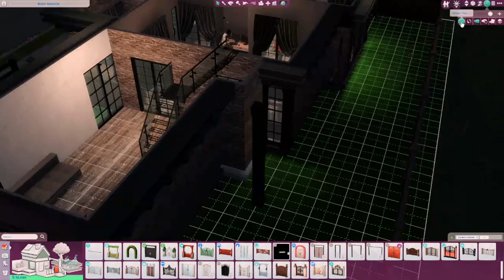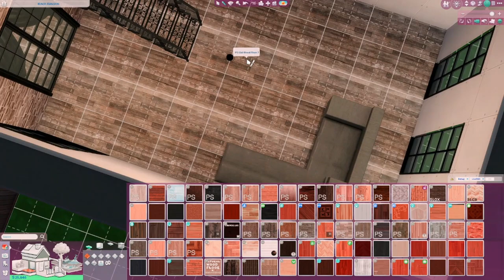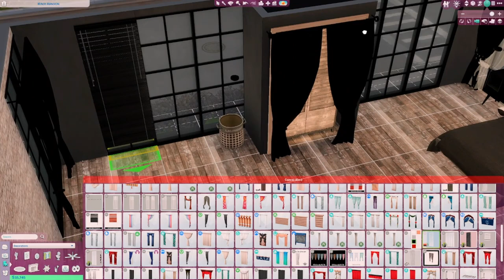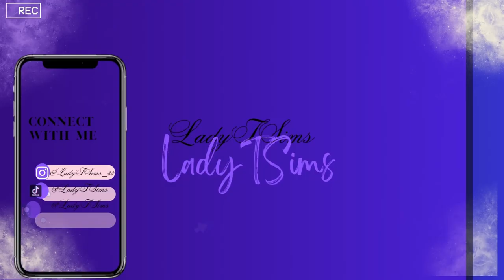🚨🚨Speed Build : Rage to Riches: Life After Been in Prison in 15 Years. Ep. 3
_confirmation=1 Welcome to the LadyTSims channel. Thank you for all the love & support

FAQ
no, it's against community guidelines (I won't send it privately either) Creating Custom Sims 4 Builds, CC, Sims, Let's Play & Patreon the sims 4the sims 4 cc sims 4 create a sim custom content sims 4 cc showcase sims 4 create a sim cc sims 4 cas sims 4 custom content sims 4 black simmers sims 4 custom content clothes sims 4 cc showcase the sims 4create a sim sims 4 cc the sims 4 cc clothes Build for the sims 4